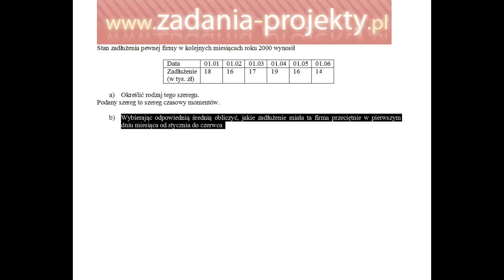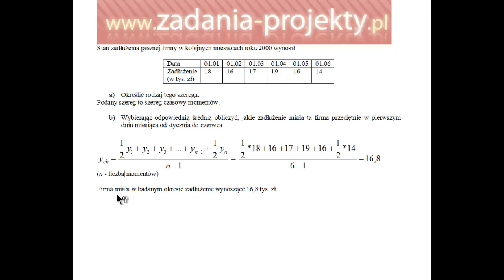Dynamika - średnia chronologiczna dla szeregu czasowego momentów zadanie przykładowe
W filmie wyjaśniam, dlaczego analizowany szereg czasowy dotyczy momentów oraz pokazuję, jak policzyć dla niego odpowiednią średnią, czyli średnią chronologiczną i na co należy zwrócić uwagę.

Subskrypcja mile widziana! ;)
Zapraszam do zaglądania na playlisty - statystyka nie musi boleć!